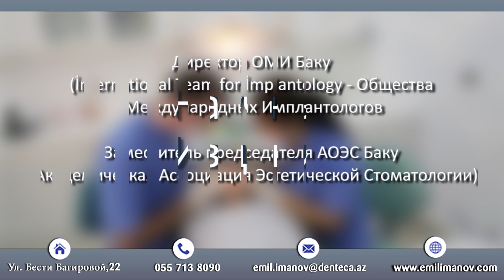DDS MSc Dr. Эмиль Иманов Имплантолог и челюстно-лицевой хирург.